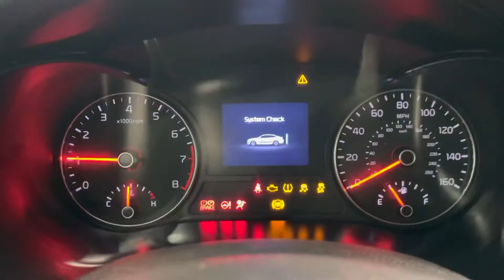2018 Kia Optima LX 2.4L I4 FWD Automatic